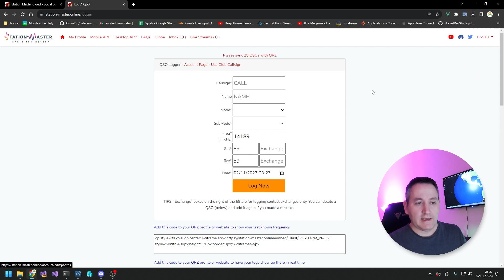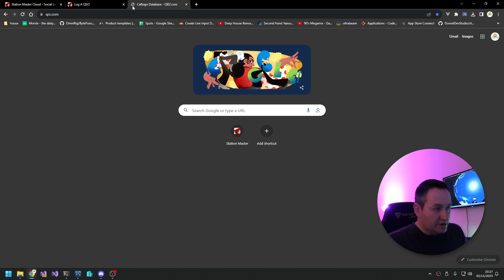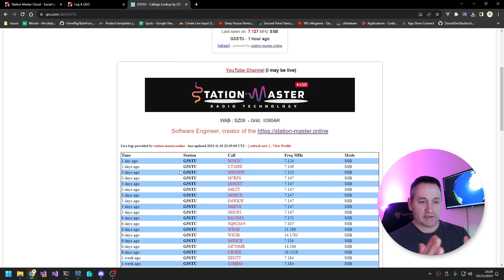Let's fix your HAM RADIO QRZ.com page - in 2 short steps!